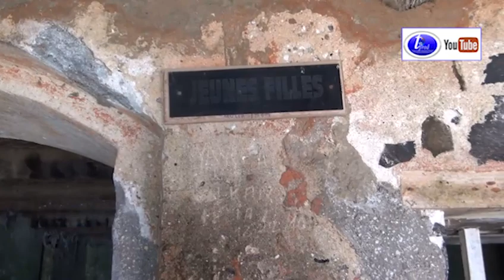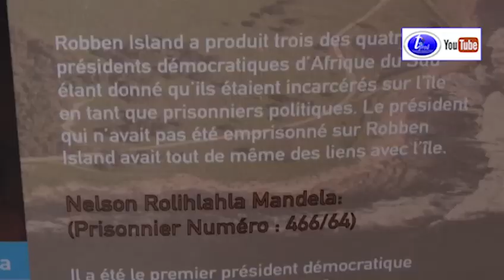L'île de Gorée Senegal